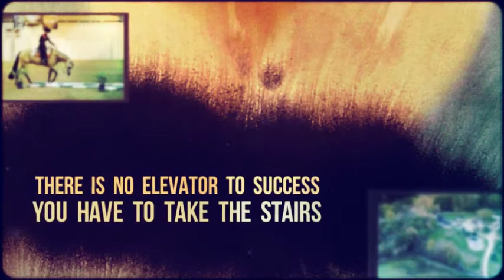Fawn Hill Farms ABRA World Show